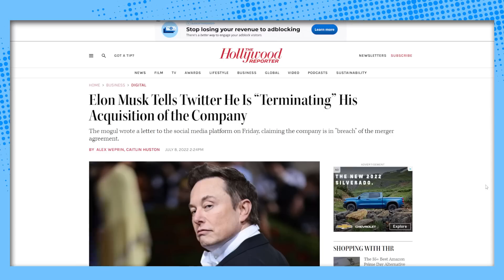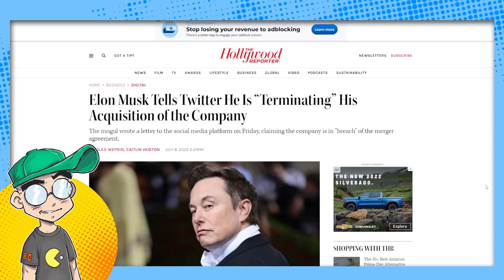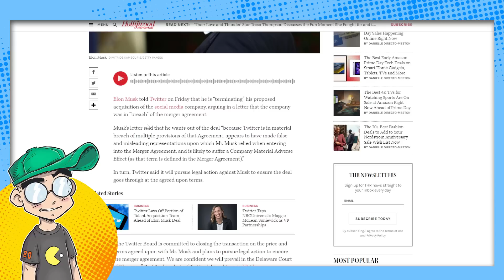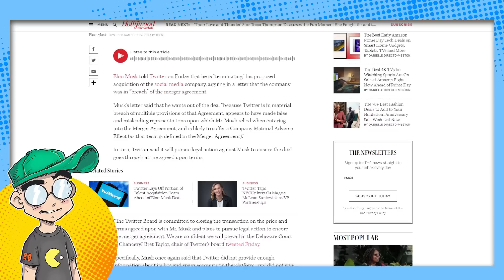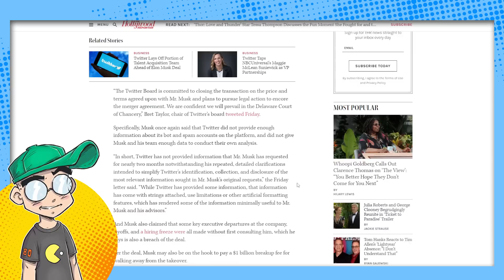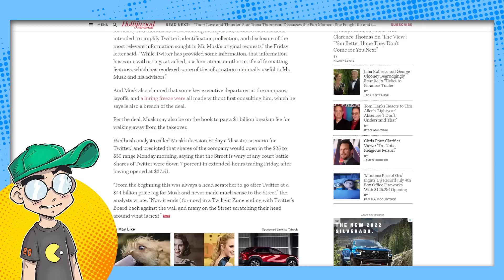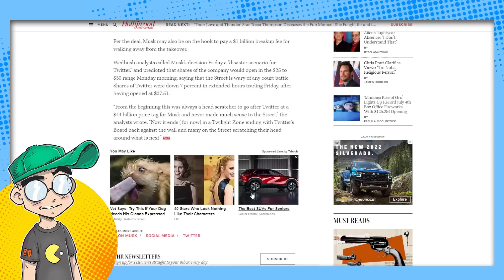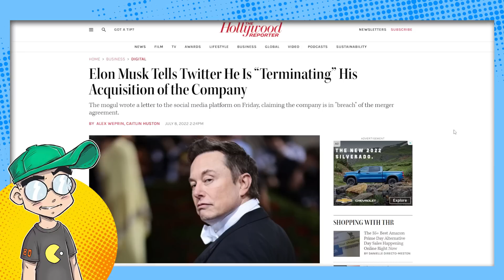Elon Musk CANCELS Twitter Deal! Twitter Threatens to SUE!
Space Daddy Elon Musk is backing out of the deal to buy Twitter, claiming the beleaguered social media company isn't complying in handing over all data to determine if the platform is full of bots or not.